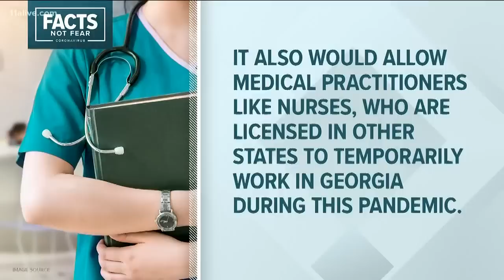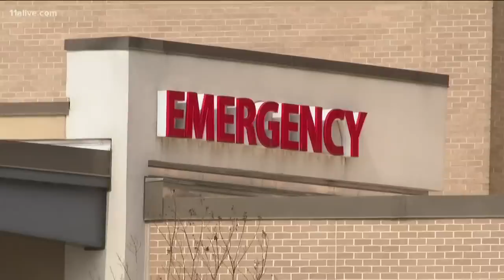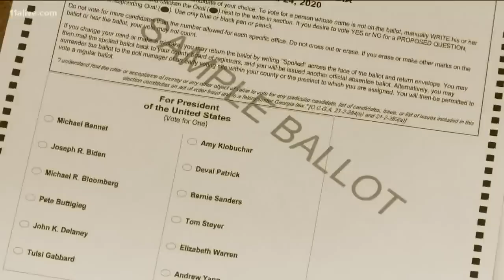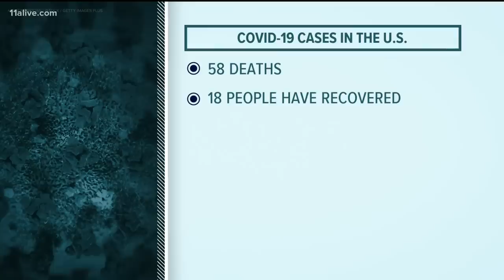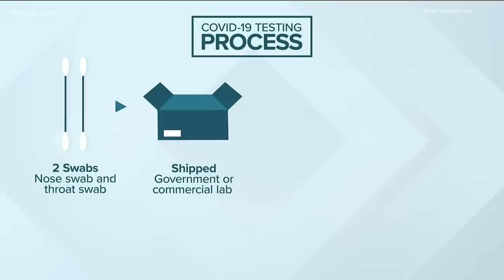Coronavirus in Georgia: Cases increase, businesses and primaries impacted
The latest information on coronavirus in Georgia.